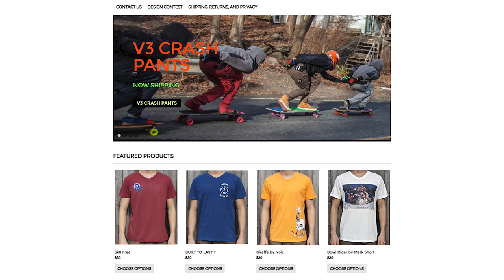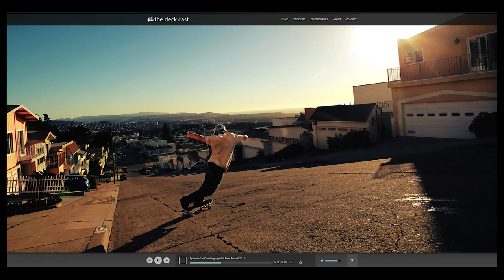April 2014 News Desk (1/3)- Push Culture News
This is part 1/3 of the April Push Culture News Desk